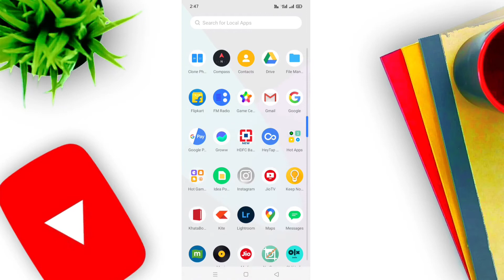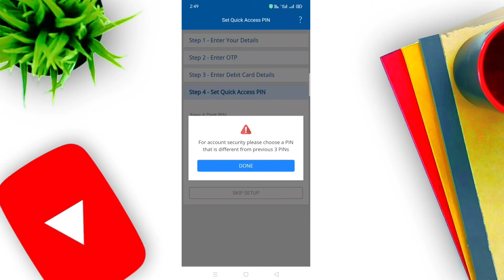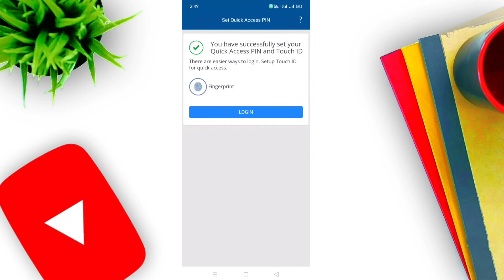How to Register HDFC Mobile Banking App with Fingerprint | HDFC Mobile Quick Access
How to register HDFC Mobile Banking App With fingerprint .
is video me mene apako HDFC Mobile app me Quick Access Pin ko kaise set kare iske baare me btaya hai.

hdfc mobile banking quick access pin registration,
hdfc mobile banking quick access pin reset,
hdfc app quick access pin,
quick access pin for hdfc mobile app

hdfc fingerprint login,
hdfc fingerprint app,
hdfc smart hub fingerprint,
hdfc bank app fingerprint login,
hdfc bank fingerprint,
hdfc app me fingerprint kaise lagaye,
hdfc mobile banking fingerprint,
hdfc netbanking fingerprint lock

jiske dwara aap fingerprintn se login kar sakte hai.